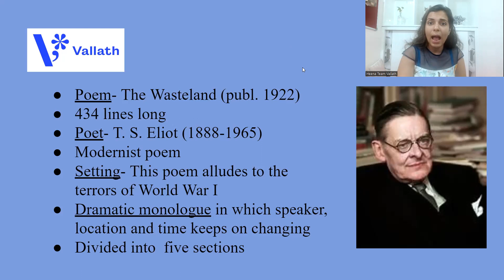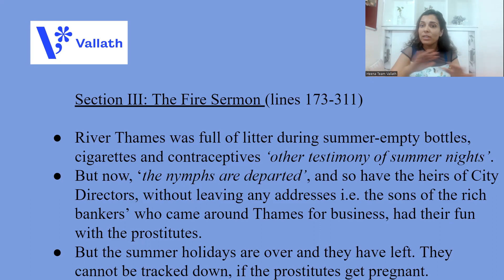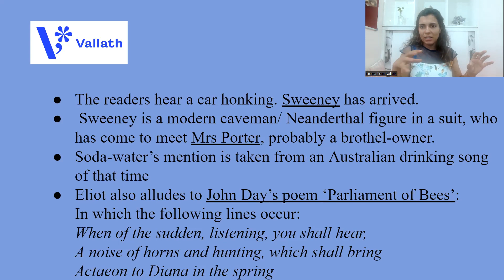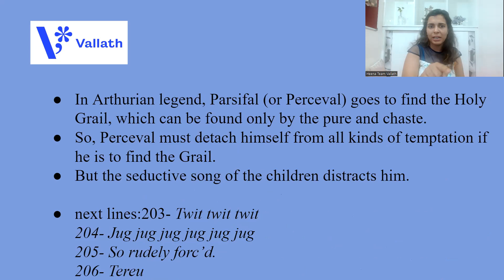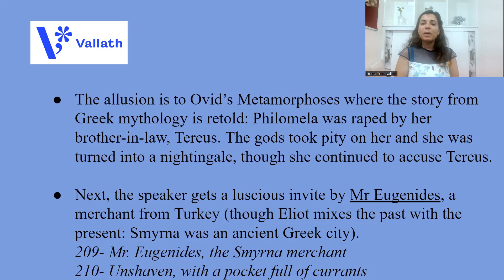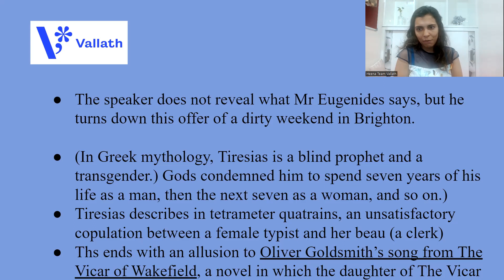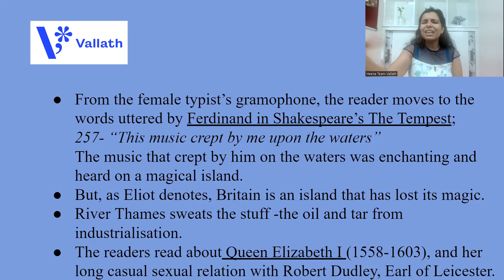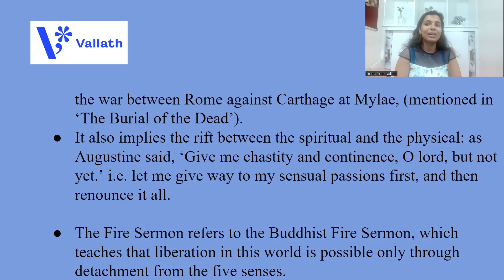The Waste Land Part 2 - The Fire Sermon | NET|SET| American Literature Series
American Literature Series: Part VIII

⚪ Join us ⚪